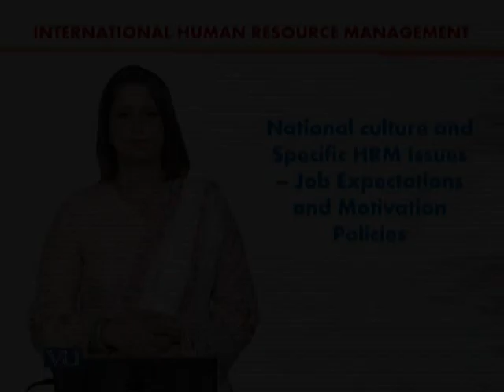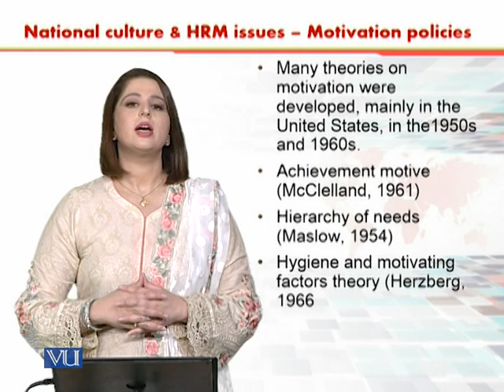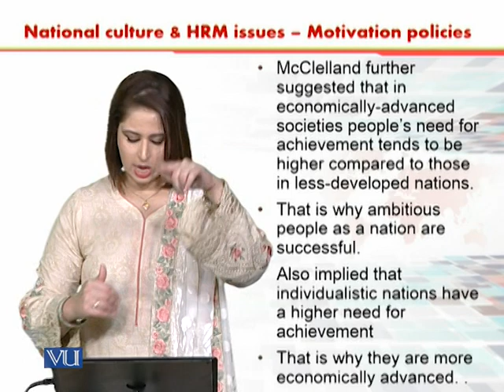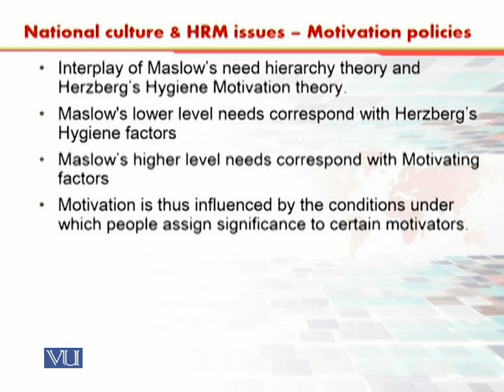NC-Job Expectation & Motivation Policies | International Human Resource Management | HRM630_Topic059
Topic059 - National Culture and Specific HRM Issues - Job Expectations and Motivation Policies,